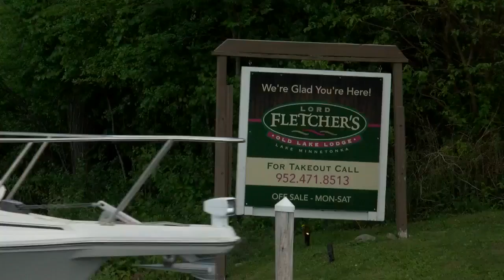DeRusha Eats: Lord Fletcher’s Old Lake Lodge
This morning, DeRusha Eats is pulling up our boat at Lord Fletcher's Old Lake Lodge. (2:55)
WCCO Mid-Morning – June 22, 2017